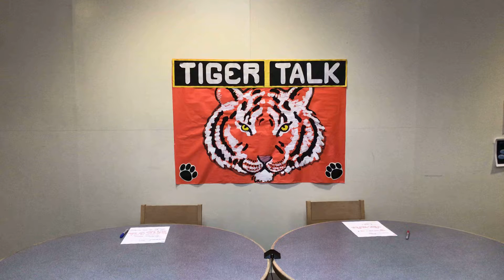February 3, 2021